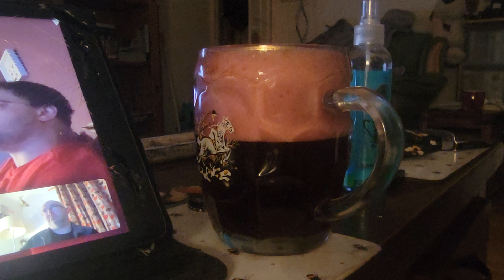vocation-Death by cherries